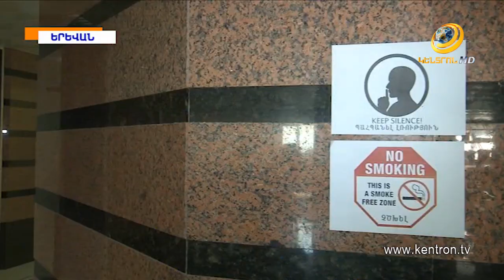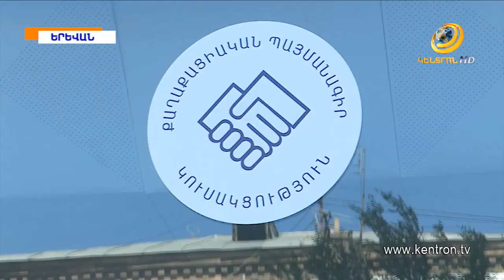«Իմ քայլ»-ն անցնում է կտրուկ գործողությունների. Հ.Թովմասյանի լիազորությունները կդադարեցվե՞ն